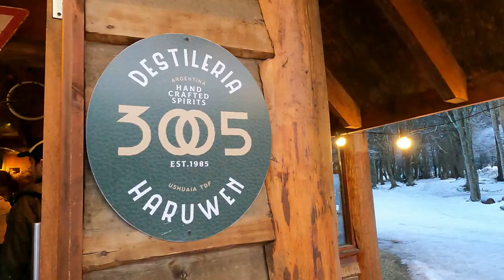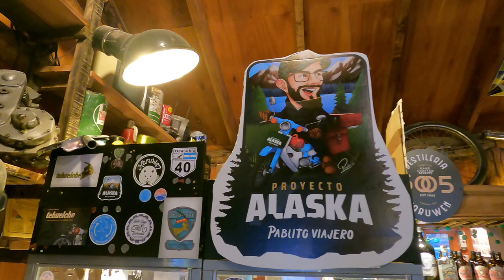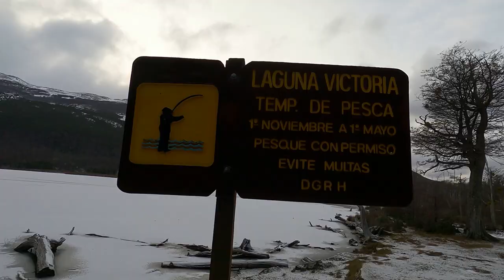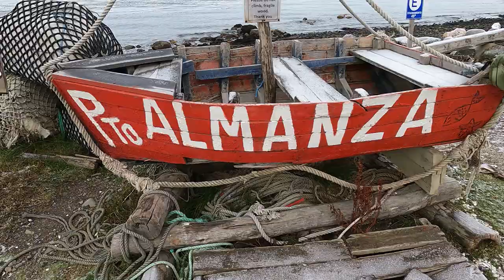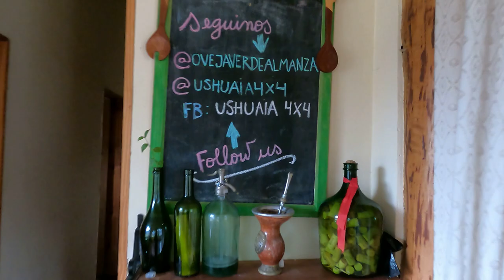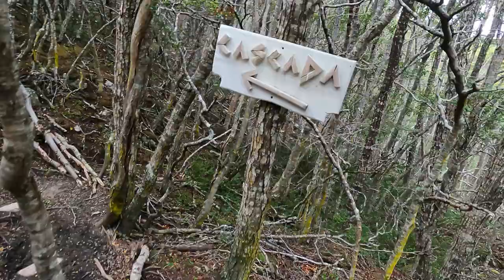LA RUTA DE LA CENTOLLA - USHUAIA 4X4 - LA OVEJA - PUERTO ALMANZA en Invierno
Tuve el gusto de visitar Puerto Almanza en Invierno a través de una excursión con la Agencia Ushuaia 4x4, visitamos una laguna congelada, una cascada, comimos comida regional y visité un domo para glamping que es un lujo terrible.